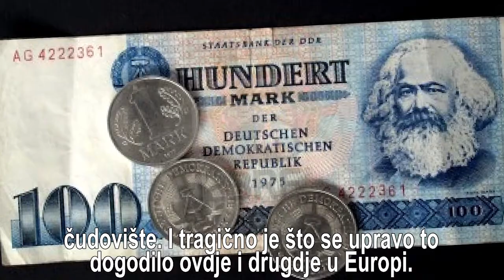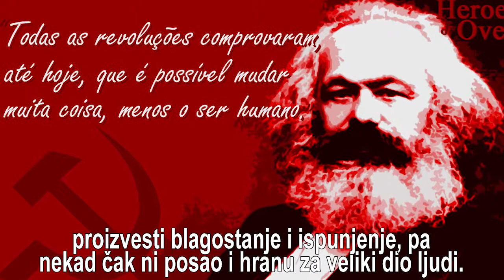TERRY EAGLETON: ZAŠTO JE MARX BIO U PRAVU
Autor: Ivan Hrstic